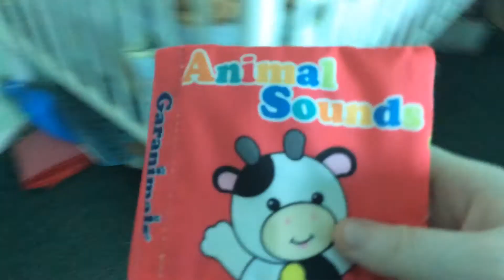Naughty toddler omg